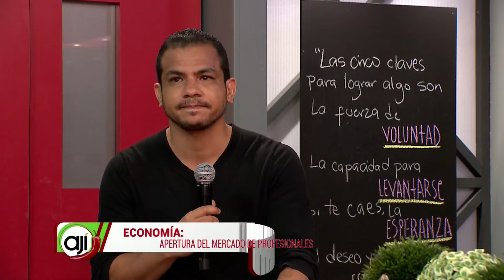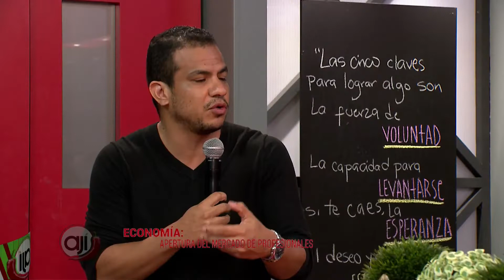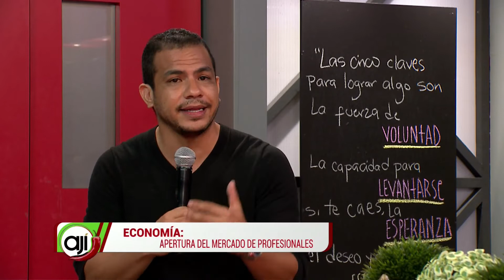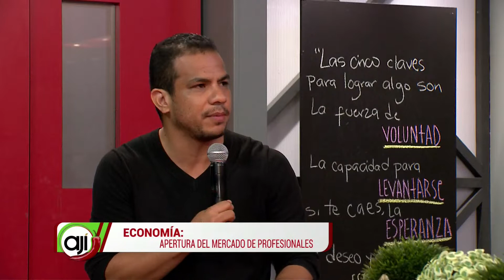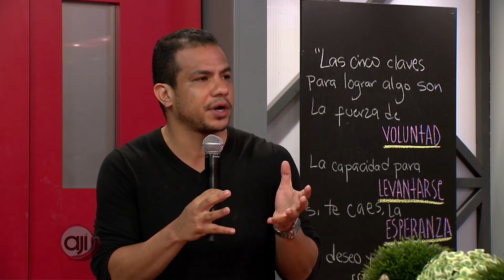Economía: Apertura del mercado de profesionales